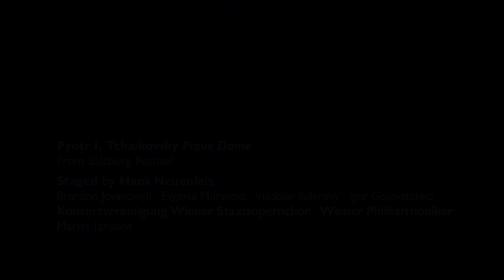Tchaikovsky: Pique Dame from Salzburg Festival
Hans Neuenfels, the luminary of modern director’s theatre, provides a compelling, multi-layered staging of Tchaikovsky’s Pique Dame at Salzburg Festival. In the stark, mostly abstract sets by Christian Schmidt, Neuenfels “draws gripping performances from a strong cast” (The New York Times) including Brandon Jovanovich and Evgenia Muraveva in the title roles of Herman and Lisa and legendary singer Hanna Schwarz as Countess. Mariss Jansons, “a compelling director in his element” (The New York Times) makes his rare appearance as an opera conductor, at the helm of the Wiener Philharmoniker – “Another triumph in this hot festival summer!“ (Neue Zürcher Zeitung). Mariss Jansons, “maybe the best connoisseur of this unjustly neglected opera” (Süddeutsche Zeitung), turns this Queen of Spades with as much verve as sensitivity into a “captivating musical drama” (Die Zeit).

Brandon Jovanovich, Evgenia Muraveva, Vladislav Sulimsky, Igor Golovatenko, Hanna Schwarz, Wiener Staatsopernchor
Wiener Philharmoniker, conducted by Mariss Jansons
staged by Hans Neuenfels